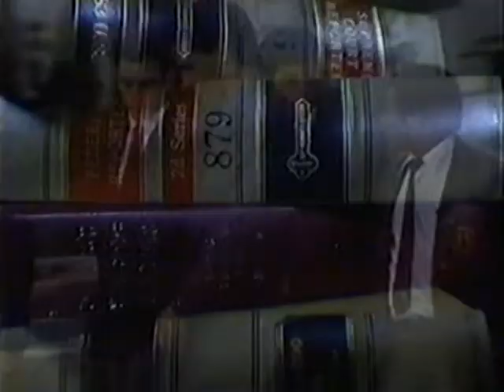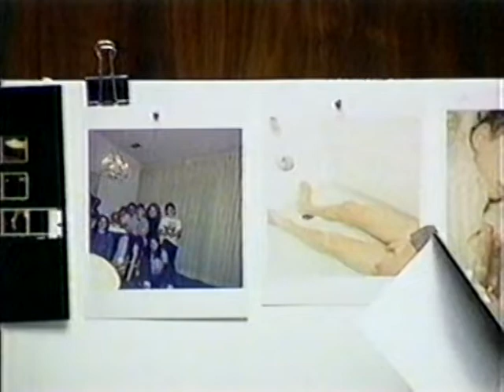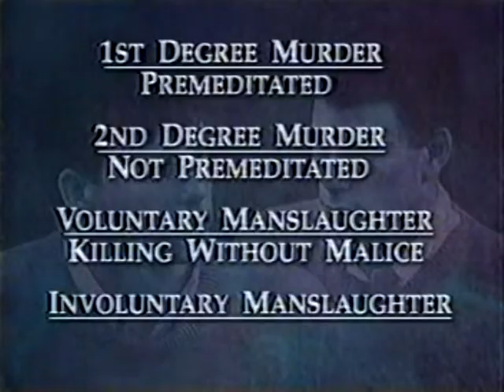Dateline NBC - Menendez brothers trial (Feb 1, 1994)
This is an overview of the first Menendez brothers trial, featuring some speculation as to why it ended in a mistrial.

The hosts are Jane Pauley & Stone Phillips.

Interviewed on screen are - Leslie Abramson (Erik's attorney), Jack Ford (legal analyst), Terry Moran (Court TV reporter), Pam Bozanich (Lyle's prosecutor) and Cynthia McFadden (Court TV reporter).

Snippets of testimony, provided by Court TV, include - Andres Cano  (Menendez cousin), Diana Vandermolen (Menendez cousin), Dr. Anne Burgess (defense witness), Dr. Jerome Oziel (prosecution witness), Judalon Smyth (defense witness), Jamie Pisarcik (prosecution witness).

Four of of Lyle's jurors are interviewed on screen - Sharon Inman (juror #8), Sharyn E. Bishop (juror #3), Michele Machado (juror #12) and Twinkles Edmond (juror #11).

At the 45:00 marker, there is a brief update from David Bloom on the Tonya Harding/Jeff Gillooly situation.